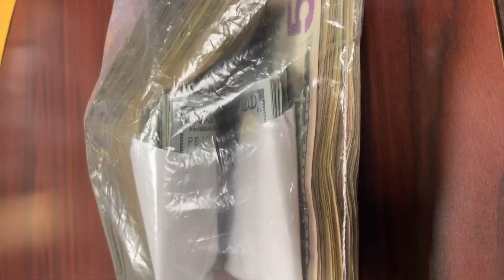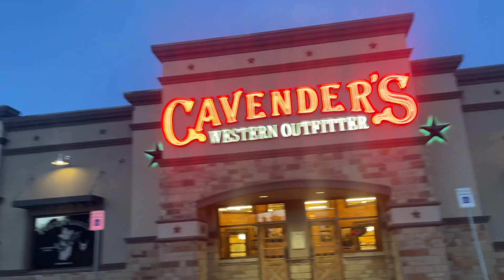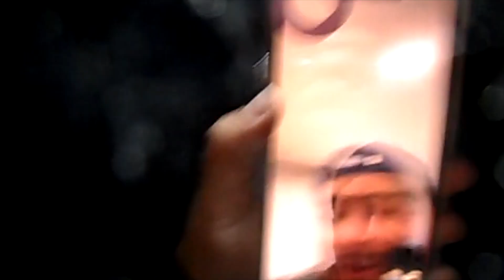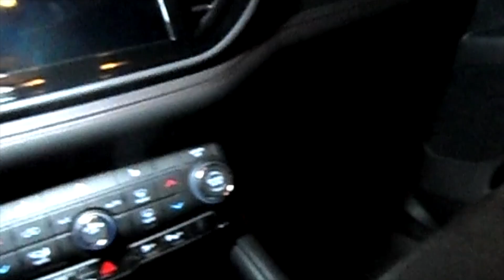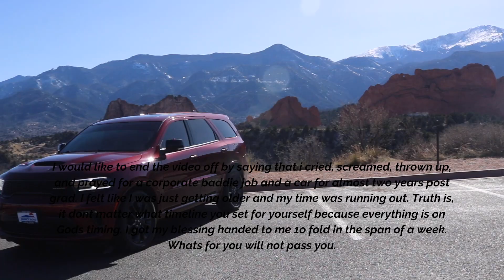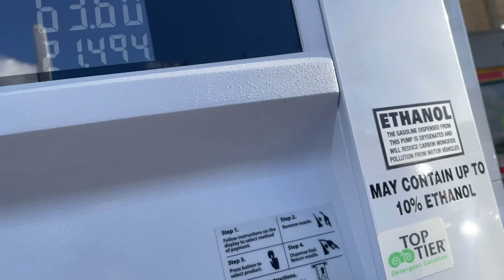NEW CAR NEW JOB | Denver, Colorado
hi yallll! this was back in april but i got my first big girl job and car all in the span of a week!